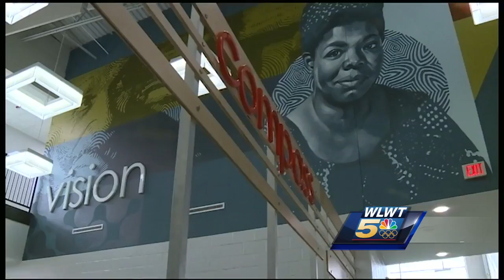Fairfield students back at school after extended summer break